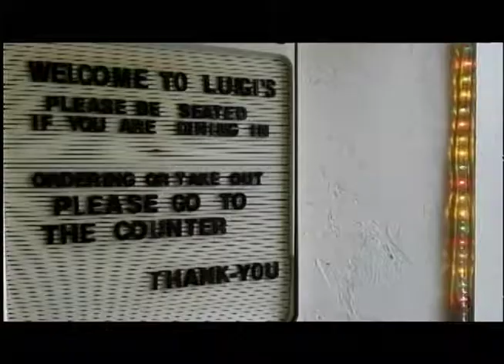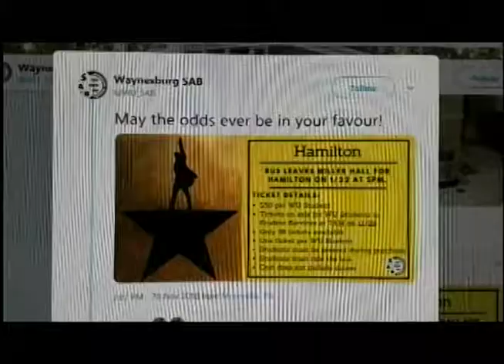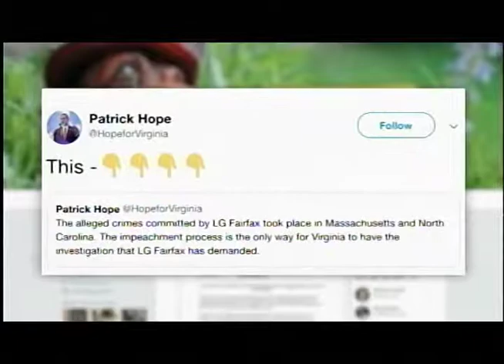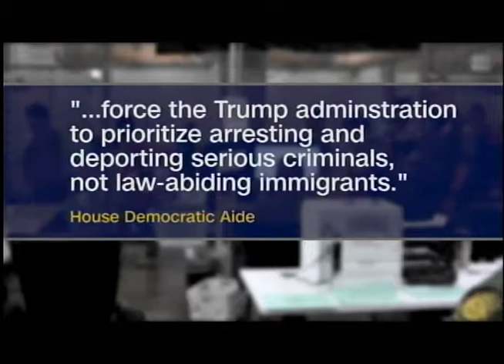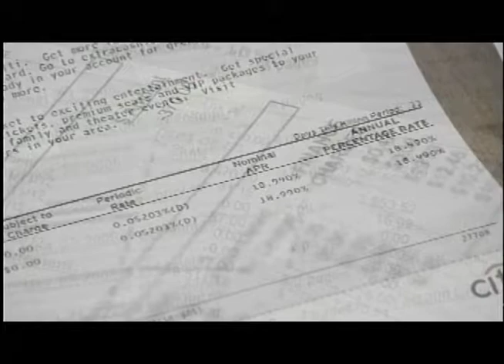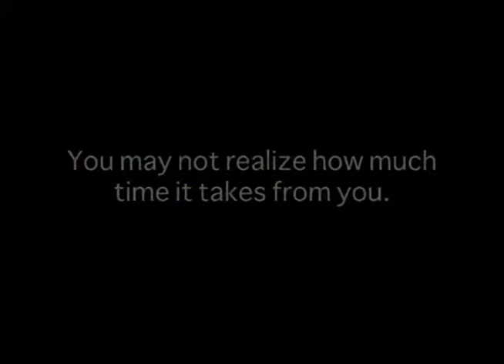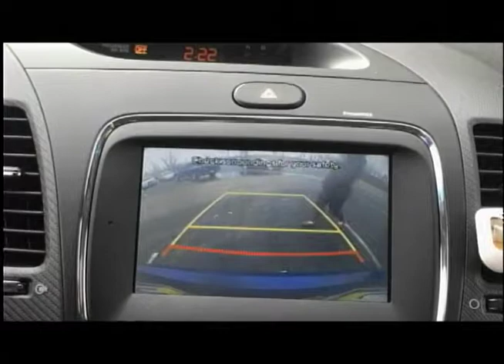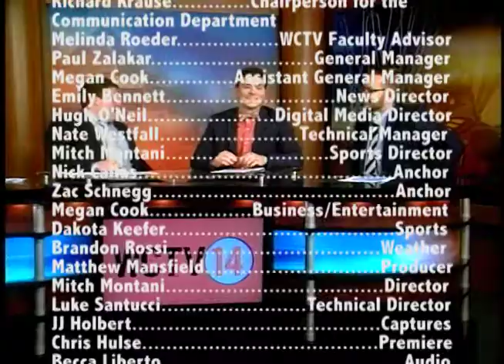Newscast 2-12-19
Channel 14 News is "Live @5" on Tuesday with the latest in news, business, sports, campus, and weather updates.